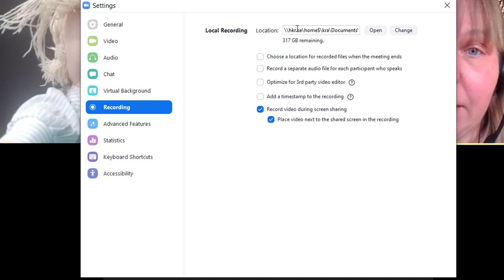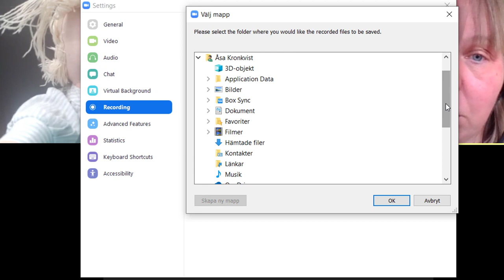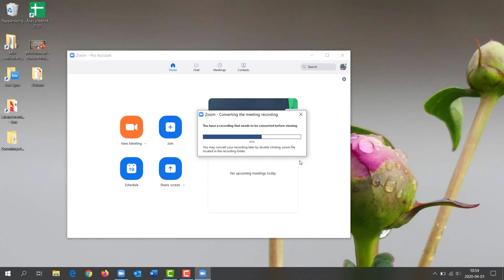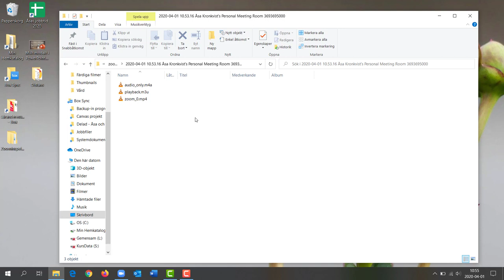Spela in möte i Zoom